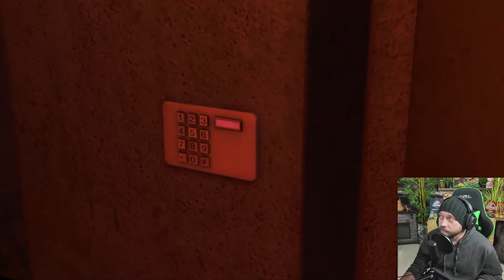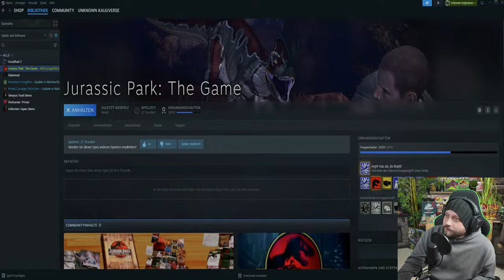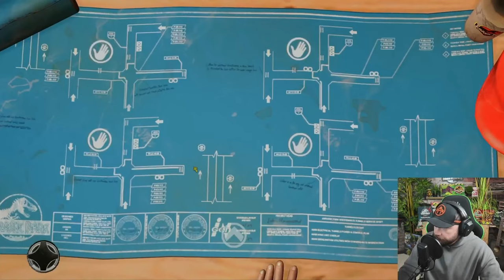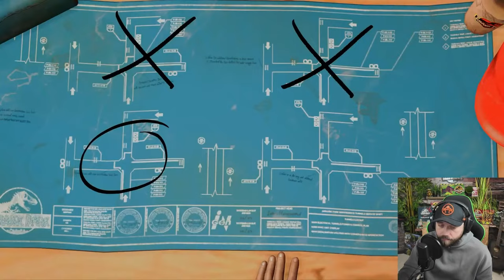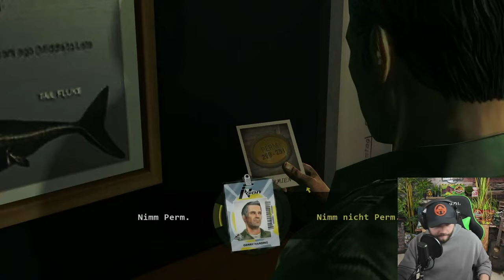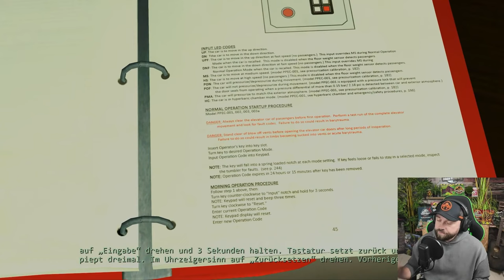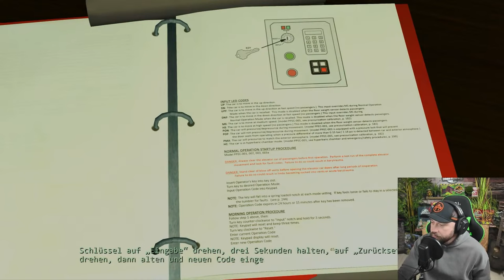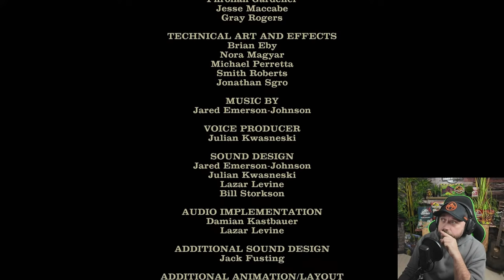Jurassic Park: The Game – Komplette Story-Durchspielung (2024) | Full Gameplay Walkthrough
Willkommen zu meiner epischen Jurassic Park: The Game Komplett-Durchspielung 2024! 🎮🐲 Tauche mit mir ein in die aufregende Welt von Isla Nublar und erlebe die komplette Story dieses actiongeladenen Abenteuerspiels. In diesem Video spiele ich Jurassic Park: The Game von Anfang bis Ende – eine Reise voller Spannung, Dinosaurier und unvorhersehbarer Wendungen!

Die vollständige Story von Jurassic Park: The Game, basierend auf der legendären Filmreihe.
Atemberaubende Entscheidungen, packende Quick-Time-Events und jede Menge Dino-Action!
Einzigartige Einblicke in die Ereignisse nach dem Chaos des originalen Jurassic Park Films.
Ob du ein großer Fan der Jurassic Park-Reihe bist oder das Spiel zum ersten Mal entdeckst, hier erlebst du alles an einem Ort! Kein Detail bleibt unentdeckt – von gefährlichen Begegnungen mit dem T-Rex bis zu den spannungsgeladenen Fluchtsequenzen vor Velociraptoren.

📅 Warum 2024?
Jurassic Park: The Game wird dieses Jahr erneut zum Gesprächsthema, und ich zeige dir, wie das Spiel auch heute noch fesselt! Erlebe den ultimativen Nostalgie-Trip, neu aufgelegt für die Gaming-Community von 2024.

👍 Wenn dir das Video gefällt, lass ein Like da und teile es mit anderen Fans der Jurassic Park- und Gaming-Welt.

Tauche ein in die Welt von Jurassic Park: The Game – Jetzt ansehen und die komplette Story erleben! 🦖